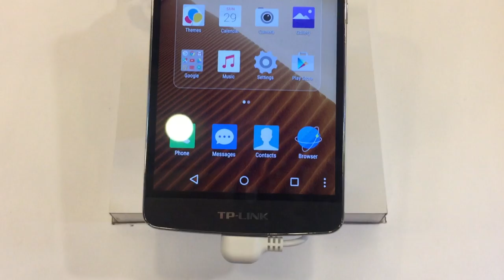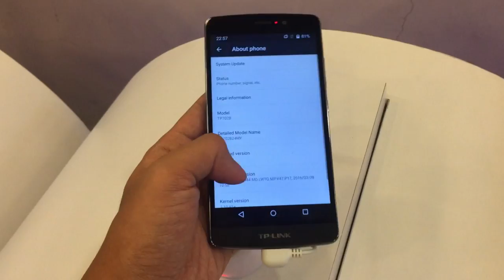Pandang Pertama: TP-LINK Neffos C5 Max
​TP-LINK hari ini telah memperluaskan portfolio mereka dengan memperkenalkan satu lagi peranti baru di bawah produk telefon pintar mereka. Kali ini mereka membawakan Neffos C5 Max yang dilihat menawarkan skrin dan bateri lebih besar disamping penaiktarafan dari segi kamera dan cip pemprosesan.

Muzik latar: Jimmysquare - My Head